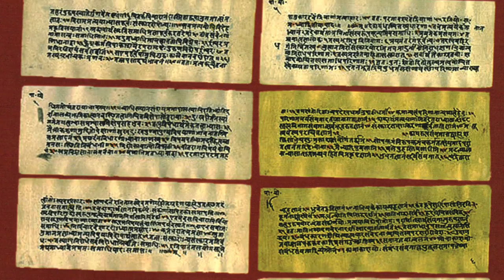Yoga: Harmony with Nature - Arabic (Short)